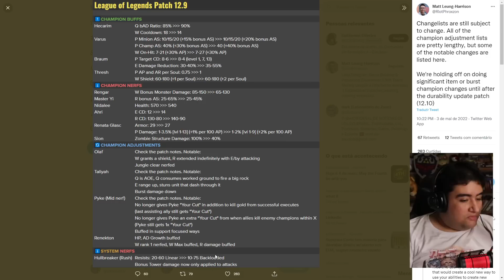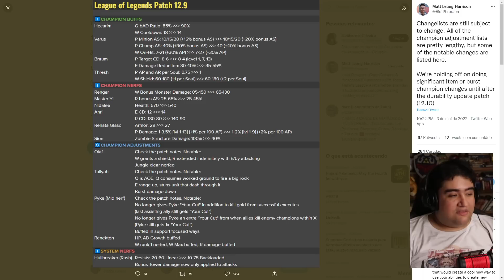COMO É? PYKE NÃO GANHA MAIS DINHEIRO QUANDO PEGA KILL? WTF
que mudança sem noção no pyke mano kkkkkkkkk queporesa